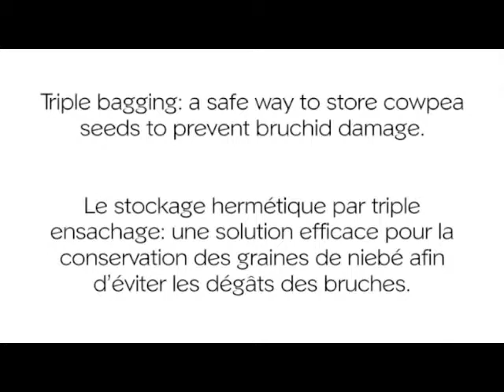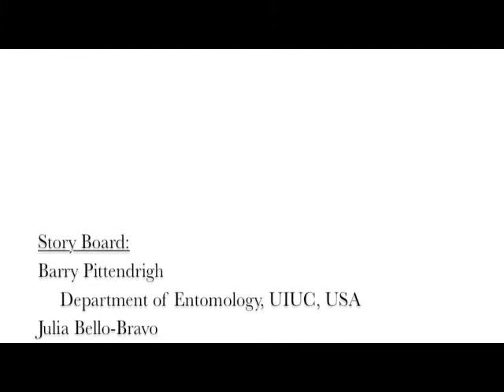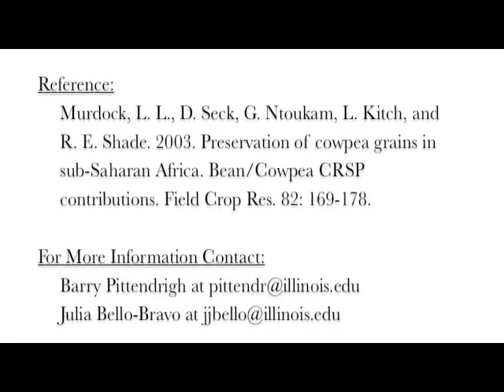Triple Bagging of Cowpea Seeds in Yoruba (accent from Nigeria) (No Moon version)